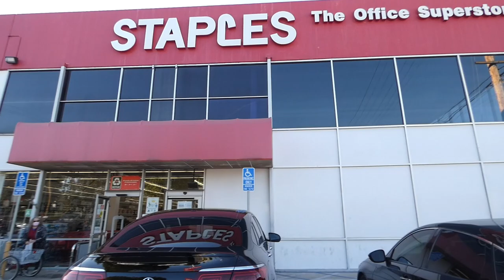CAR FOR SALE PRANK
I put For Sale signs on people's cars and try and buy their cars.